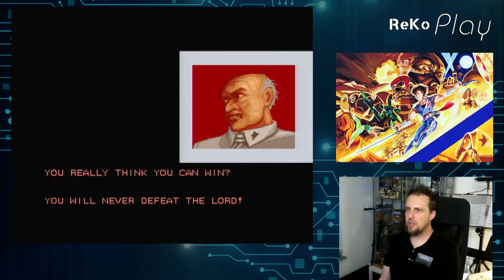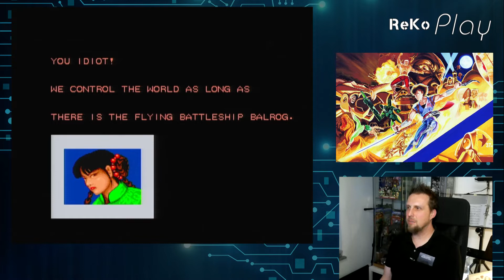ReKo Play - # 184 - Strider 2 & Strider 1 [Arcade] (Playstation 1) [Longplay Teil 2/4]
US Gold brachte Ende der 80er Jahre bereits ein Spiel mit dem Titel Strider 2 heraus. Da es sich hier nicht um einen offiziellen durch Capcom lizensierten Nachfolger zu Strider handelte, brachte Capcom 2000 einen eigenen Nachfolger heraus. Als Bonus gab es hier auf der Playstation 1 Veröffentlichung eine zweite Scheibe, auf der das original Arcade Spiel von Teil 1 enthalten ist, welches wir uns natürlich auch mal anschauen.